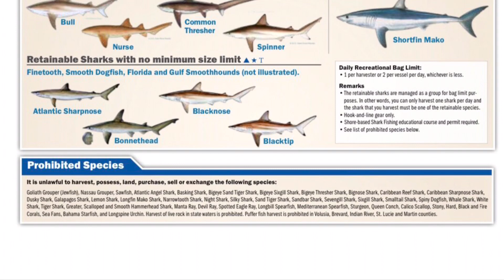鲨鱼好钓吗 分享钓鲨鱼的经历 佛罗里达行十五 Share Shark Fishing Experiences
Sebastian Inlet 著名的钓鱼热点 塞巴斯蒂安湾栈桥 钓鱼人真多！佛罗里达行之一
观赏睡莲  近距离看鳄鱼母子 大沼泽地国家公园皇家棕榈步道 佛罗里达行八
看海牛 露营地 租船去黑西哥海湾 大沼泽地国家公园火烈鸟区 佛罗里达行十
诱饵老是被小鱼吃掉 又如何钓到大鱼的？Long Key 一号公路旧桥钓鱼经验  佛罗里达行十二